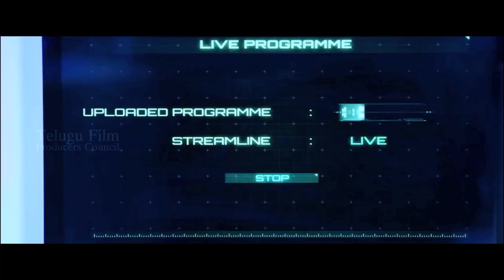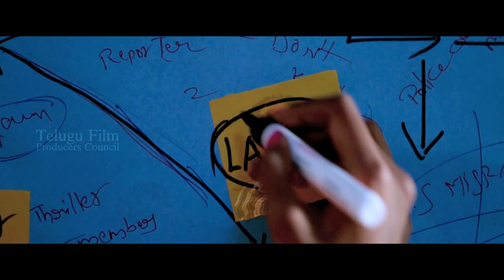Rakshita Movie Trailer 2021 | Adhire Abhi | Shalu Chourasiya | Karthik Anand | Raising Raju | TFPC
tfpc tollywoodnews entertainment Rakshita Movie Trailer 2021 | Adhire Abhi | Shalu Chourasiya | Karthik Anand | Raising Raju | TFPC